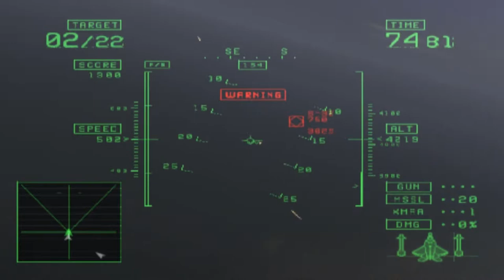Ace Combat Operation Katina First Hard Playthrough Stage 06-D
My first playthrough of AC5's Arcade Mode.
Spare 11 Tabloid
Remember, stick Wit Trigger and you'll make it!